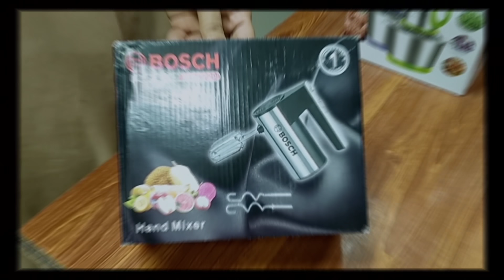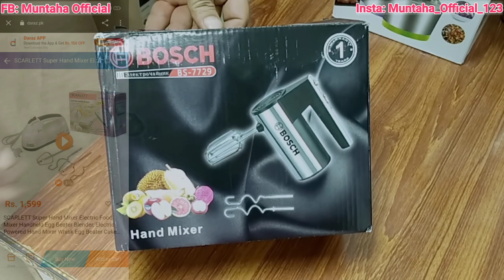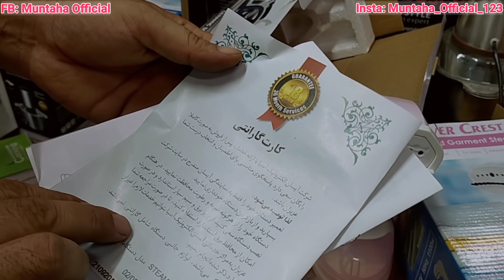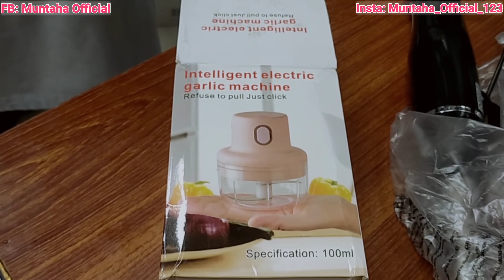Best Wholesale Electronic Shop At Gul Plaza-Meat Chopper,Juicer Machine,Steam Iron,Hair Straightener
Salam To all the viewers and listeners of 'Muntaha Official'. In this video I have shown wholesale electronics item, wholesale shop for electronics item, home appliances, kitchen gadgets, wholesale electronics markets, versatile utensils .If you want the complete and further detail, watch the complete video.↴

- Kaka Store duplicate of Imtiaz
    Part # 1

→My First Vlog🔥🔥(Shopping at Imtiaz Super Market)

→Bridal Fancy Dresses(in Reasonable Price)

↪Your Queries(Ignore)
1) Electronics Item In Wholesale Price
2) Home Appliances
3) Low Price Electronics Items
4) Cheap Price LED TV
5) Wholesale Shop Foe Electronics Items
6) Smart Home Appliances
7) Gadgets For Every Home
8) Juicer Machine Price In Pakistan
9) Cool Kitchen Appliances
10) Commercial Kitchen Equipment